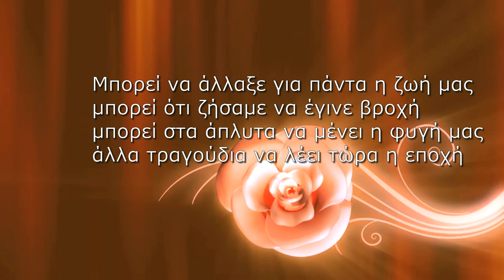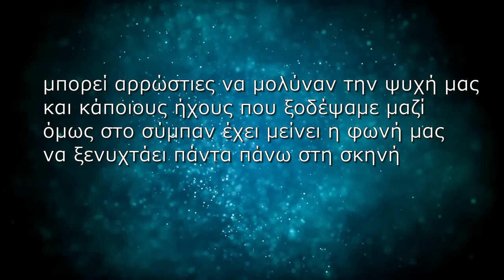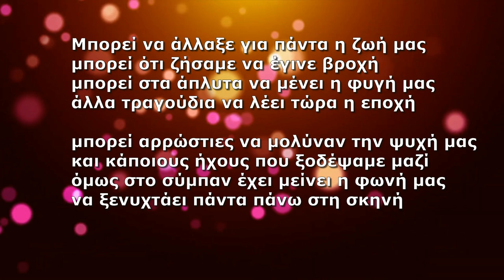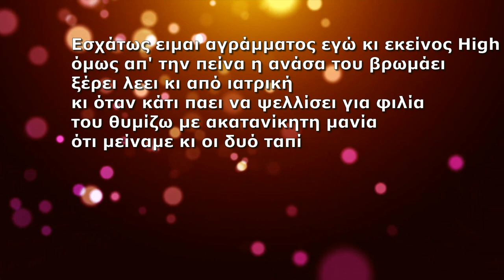MEMORIES BAND PROJECT - ΕΠΑΝΑΣΤΑΤΗΣ ΜΕ ΑΙΤΙΑ - PROMO 2024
Στίχοι - Μουσική : Ηλίας Πολίτης

Είχα ένα φίλο , παλαβό και αριστούχο
που μεγάλωνε , μόνο με γάλα ζαχαρούχο
το πρωί ξυπνούσε με τον ήχο των Roxette
το βράδυ έκανε πρόβα την ενάτη του μπετόβεν
και το απογευματάκι ντύνονταν με ρούχα Λούμπεν
είχε απ' τις αντιφάσεις κάνει Set

είχε από μικρός σπουδάσει κλασική κιθάρα
κι όμως ξενυχτούσε στην αλάνα του Νταλάρα
ήταν λίγο Rock και λίγο Bet
επαναστάτης νόμιζε θα γίνει με αιτία
κι όμως κυνηγούσε τα μεγάλα τα πτυχία
ήταν λέει Cool και πάντα Jet

Mπορεί να άλλαξε για πάντα η ζωή μας
μπορεί ότι ζήσαμε να έγινε βροχή
μπορεί στα άπλυτα να μένει η φυγή μας
άλλα τραγούδια να λέει τώρα η εποχή

μπορεί αρρώστιες να μολύναν την ψυχή μας
και κάποιους ήχους που ξοδέψαμε μαζί
όμως στο σύμπαν έχει μείνει η φωνή μας
να ξενυχτάει πάντα πάνω στη σκηνή

Εσχάτως ειμαι αγράμματος εγώ κι εκείνος High
όμως απ' την πείνα η ανάσα του βρωμάει
ξέρει λεει κι από ιατρική
κι όταν κάτι παει να ψελλίσει για φιλία
του θυμίζω με ακατανίκητη μανία
ότι μείναμε κι οι δυό ταπί

μισή ζωή ξοδέψαμε με τόσες θεωρίες
μας έμειναν αγάπες και αριστερές πορείες
κοντευουμε πενήντα κι έχουμε εξεταστική
να περιγράφουμε ξανά εκείνον τον δικό μας κόσμο
με τα μεγάλα όνειρα και φύλα απο δυόσμο
ποτέ δεν είναι αργά για νέα αρχή ...

Ναύπλιο 1/12/2021

Ενορχήστρωση : Ηλίας Πολίτης & Global AI